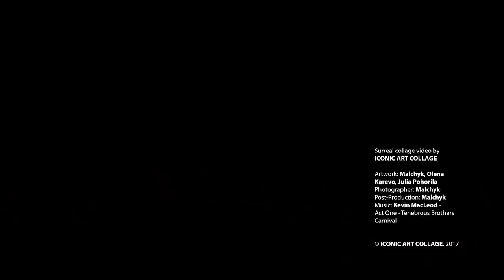Fishing | ICONIC ART COLLAGE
Surreal collage video by ICONIC ART COLLAGE.
Welcome to the surreal reality. Everything here comes alive and makes you wonder.

Artwork: Malchyk, Olena Karevo, Julia Pohorila
Post-Production: Malchyk